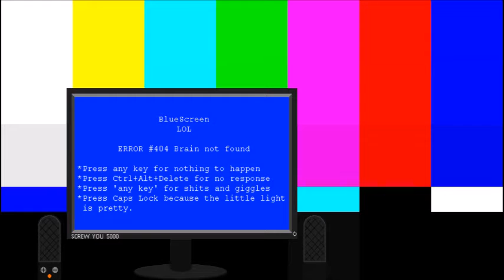Minecraft map: Core #2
G'day,
welcome to the second of two parts to this minecraft map made by Unlikely Waffle.

Regards Retta.